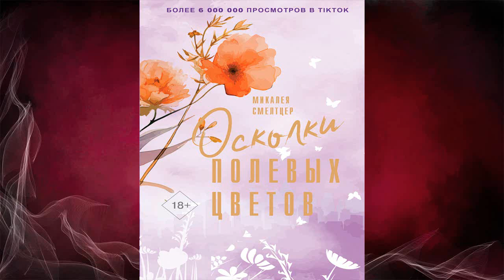Осколки полевых цветов (Микалея Смелтцер) Аудиокнига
Описание книги
От автора бестселлеров по версии USA Today!
Салем – восемнадцать лет, а её новому соседу – тридцать один. Когда он впервые просит девушку посидеть со своим маленьким сынишкой, это кажется хорошей подработкой. Но неожиданно их дружеские отношения перерастают в нечто большее…
Привет! Я Салем, и в моей жизни все идет своим чередом. Работа, отношения, друзья, и так по кругу. Спросите, что может пойти не так? Переезд Тайлера Холмса в соседний дом перевернул все с ног на голову! Этот вечно угрюмый, сварливый и неприступный дизайнер – моя полная противоположность.
Когда он просит меня посидеть с его ребенком, я воспринимаю это как отличный способ подзаработать. Однако по какой-то неведомой причине каждая наша встреча заставляет мое сердце биться сильнее.
Ах да, забыла упомянуть: ему – тридцать один, а мне – восемнадцать. Теперь у меня в голове лишь один вопрос: что будет, если я рискну и поддамся своим чувствам?
Если бы я тогда знала, что уготовила нам судьба…

Переводчик:
Юлия Капустюк
Чтец:
Яна Зиман
Правообладатель:
АСТ-Аудиокнига